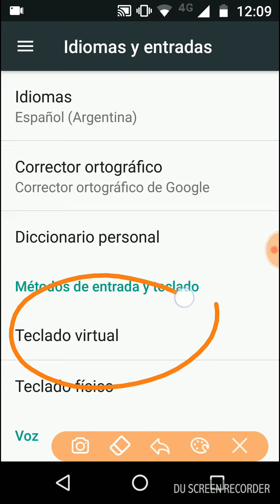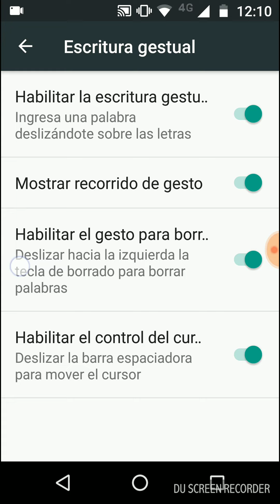Activar o Desactivar el Modo de Escritura Gestual. Motorola. Google Gboard. Android 7, Nougat.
Activar o Desactivar el Modo de Escritura Gestual (por desplazamiento). Para equipos Motorola con sistema operativo Android 7, Nougat. Para equipos con Teclado de Google Gboard.

Link´s Relacionados: Activar o Desactivar el Corrector Automático y la Sugerencia de Palabra. Motorola. Android 7, Nougat

Link´s Relacionados: Agregar o Quitar La Fila de Números sobre la Letras del Teclado. Motorola. Android 7, Nougat.